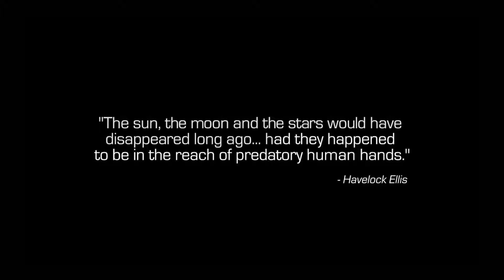J.A. plays Call of Duty Infinite Warfare badly Part 1: There is crack in my faceplate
We have much respect for the great streamers and gameplayers out there with awesome flawless videos of excellent play, this isn't one of those videos, but hey we got Call of Duty and he didn't die too much so it's not all bad.